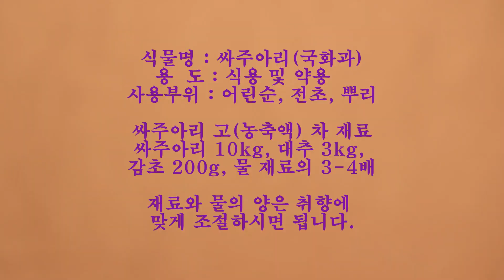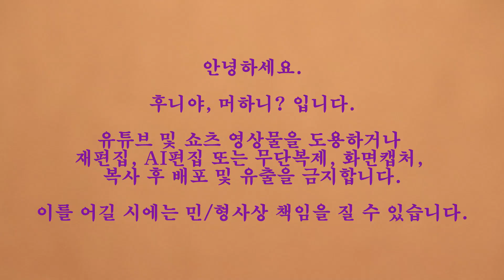겨울 혈액순환 건강에 도움 되는 약선음식 약쑥 대추고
몸은 찬 것보다 따뜻한 것이 좋다고 합니다.
오늘은 몸을 따뜻하게 하고 혈액순환 건강에 도움 되는 약쑥과 대추를 이용하여 건강한 먹거리 고(농축액) 만들어 봅니다.

약쑥 대추고 만드는 방법과 음 용 법은 만드는 사람에 따라 차이가 있습니다.
저희가 만드는 방법은 참고만 하시어 만드는 사람의 체질과 몸에 맞게 재료의 양을 적절히 조절하여 몸에 좋은 고 만들어 보세요.